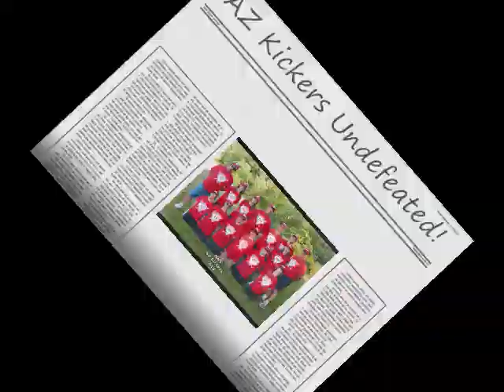AZ Kickers - 2011 MSA Juniors Division Champions - Undefeated!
Thanks for an AWESOME season! You guys are the best!! :)